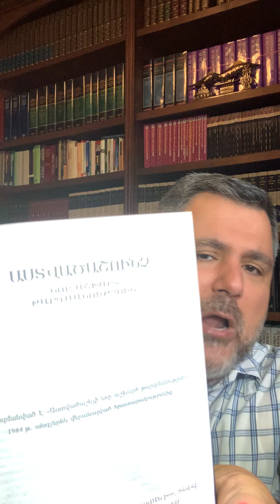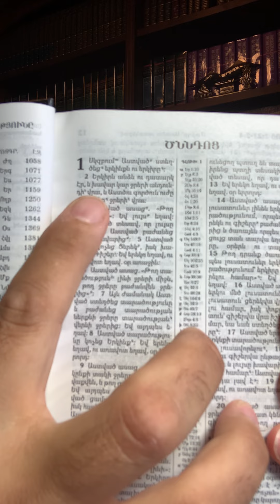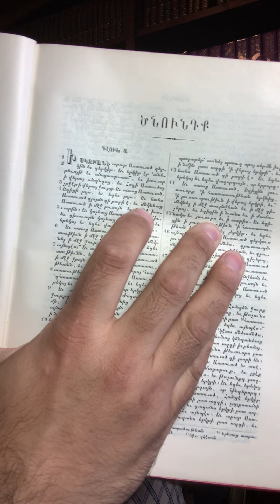1) Սուրբ Հոգի՞ թէ Սուրբ Ոգի։ 2) Սուրբ Հոգին Ա՞նձ է թէ գործուն ոյժ (Մայիս/May 24, 2021)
1) Սուրբ Հոգի՞ թէ Սուրբ Ոգի։ 2) Սուրբ Հոգին Ա՞նձ է թէ գործուն ոյժ (Մայիս/May 24, 2021)